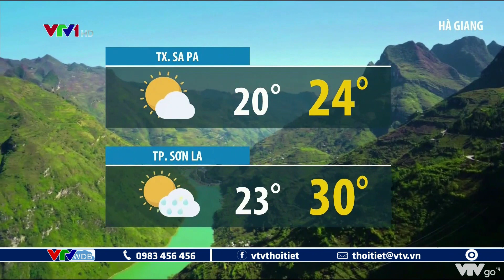Dự báo thời tiết đêm 12 và ngày 13/07/2022 | VTVWDB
Dự báo thời tiết đêm 12 và ngày 13/07/2022: Tây Nguyên, Nam Bộ có nơi mưa to. Bắc Bộ mưa nắng đan xen.

►  Cập nhật về tình hình thời tiết, thiên tai, thảm họa và môi trường nhanh nhất tại Dự Báo Thời Tiết VTV